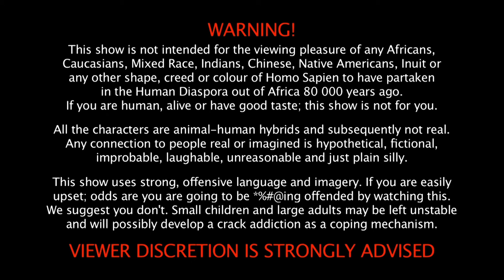WEBISODE 7: "Something bad is gonna happen"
NSFW: Richelieu B the Comedy Central Roast Battle Champ and star of My Child: Teenage Mutant Azanians tells you why you should watch this show!

Many thanks to the team at PopTheCulture for partnering on this project.